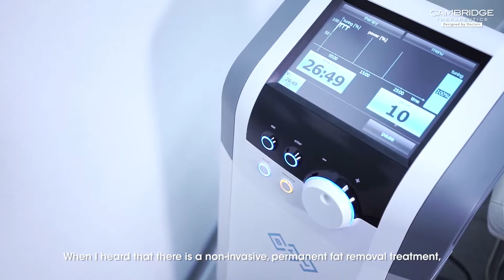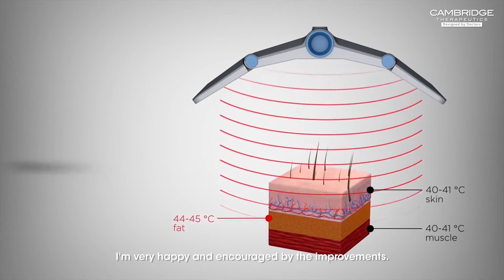RF Slimming Treatment Review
Hear what Cheryl feels about the unique RF slimming treatment at Cambridge Therapeutics